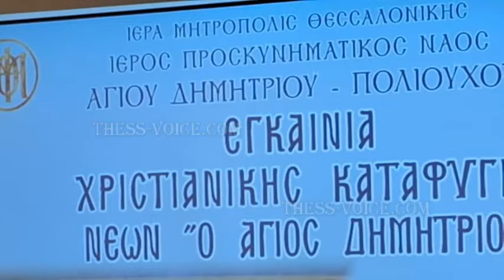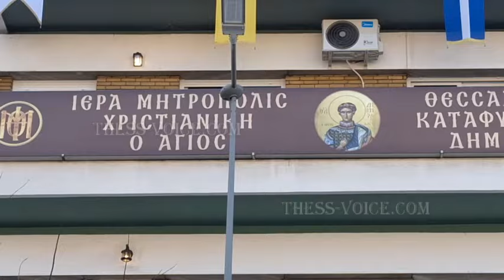Εγκαίνια Χριστιανικής Καταφυγής Νέων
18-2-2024 Εγκαινιάστηκε την Κυριακή 18 Φεβρουαρίου, η ανακαινισμένη "Χριστιανική Καταφυγή Νέων-Ο Άγιος Δημήτριος" παρουσία του Παναγιωτάτου Μητροπολίτη Θεσσαλονίκης κ. Φιλοθέου ο οποίος τέλεσε τον Αγιασμό και τίμησε τον Προϊστάμενο του Ιερού Ναού Αγίου Δημητρίου π. Δαμασκηνό για την άγρυπνη επίβλεψη των πολύμηνων εργασιών της ανακαίνισης.
"Προσπάθησαν οι άνθρωποι ανακαινίζοντας το χώρο, να ανταποκριθούν στις ανάγκες των νέων ανθρώπων, να δουν τι θέλουν εκείνοι και όχι τι θέλουμε εμείς ή όπως εμείς βλέπουμε τα πράγματα αλλά πως οι νέοι άνθρωποι τα βλέπουν. Μακάρι ο Θεός να μας δώσει ευκαιρίες να προσφέρουμε τέτοια ή μεγαλύτερα και περισσότερα έργα για το λαό και ειδικά για τη νεότητα της πόλης", τόνισε στην ομιλία του ο Μητροπολίτης Θεσσαλονίκης κ. Φιλόθεος.
Χαιρετισμό απηύθυνε ο Διευθυντής της Χριστιανικής Καταφυγής και Πρωτοψάλτης Δημήτρης Χριστοδούλου. "Απευθύνουμε ανοιχτή πρόσκληση προς όλους να έρθετε και να ακουμπήσετε στη Χριστιανική Καταφυγή και να γίνουμε μια μεγάλη κοινωνία για την παιδεία και τον πολιτισμό της Θεσσαλονίκης με αρχηγό μας τον Άγιο Δημήτριο", τόνισε ο κ. Χριστοδούλου.
Ακολούθησε η παιδική Χορωδία του Κατηχητικού και μουσικό σχήμα με παραδοσιακά τραγούδια ενώ μετά το κόψιμο της κορδέλας στην είσοδο του Πνευματικού Κέντρου οι παρευρισκόμενοι ξεναγήθηκαν στους ανακαινισμένους χώρους.
Παρόντες ήταν μεταξύ άλλων, ο Σεβασμιώτατος Μητροπολίτης Βελεστίνου κ. Δαμασκηνός, ο Θεοφιλέστατος Επίσκοπος Αμορίου κ. Νικηφόρος, Καθηγούμενος της Ιεράς Βασιλικής, Πατριαρχικής και Σταυροπηγιακής Μονής Βλατάδων, ο Κοσμήτορας της Θεολογικής Σχολής του Αριστοτελείου Πανεπιστημίου Θεσσαλονίκης, Χρυσόστομος Σταμούλης, οι Βουλευτές Θεσσαλονίκης της Νέας Δημοκρατίας Κωνσταντίνος Γκιουλέκας και Δημήτρης Κούβελας και ο συντονιστής του γραφείου του Πρωθυπουργού Κυριάκου Μητσοτάκη στη Θεσσαλονίκη Γιάννης Παπαγεωργίου.